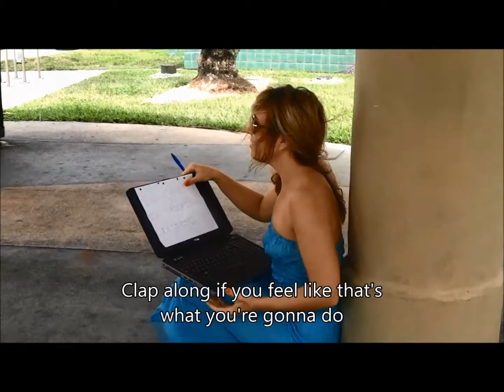IP Spoofing Group 2 Skit Summer 2014